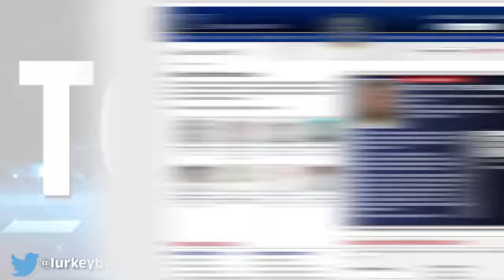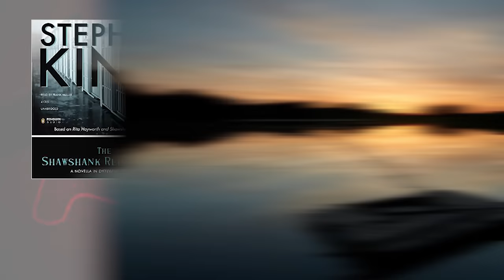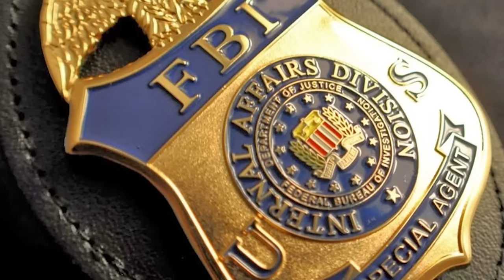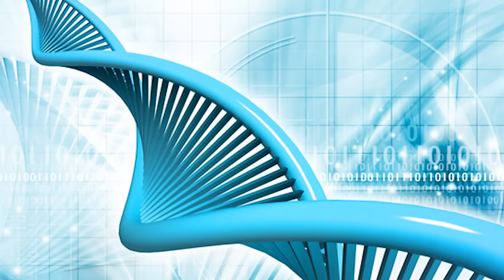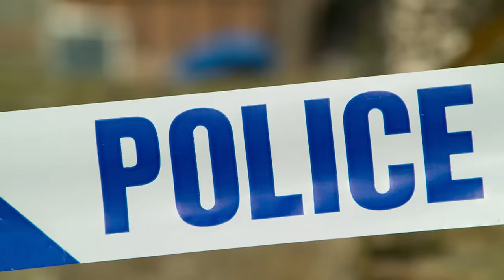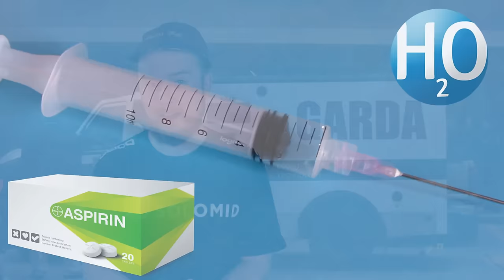Top 10 Most Wanted People In America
People do horrible crimes.  A lot of them are still on the run and are wanted by police.  So here is the list of the Top 10 Most Wanted People In America.